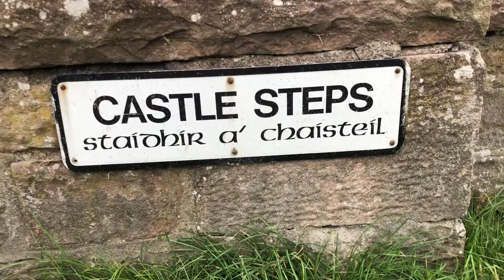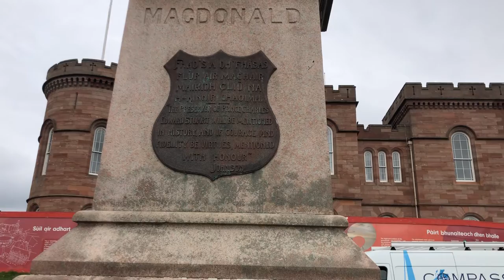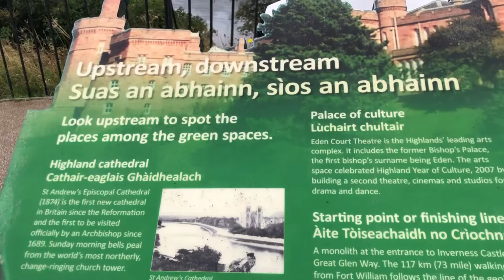Inverness Scotland start of our 500 🏴󠁧󠁢󠁳󠁣󠁴󠁿